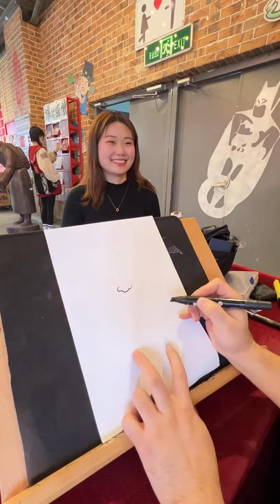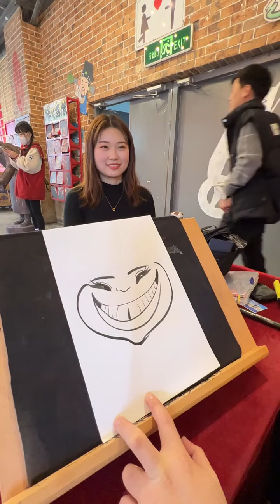It Real Creative Drawing Ideas & Amazing Funny Art Work! Awesome Art Skills Talented People 7